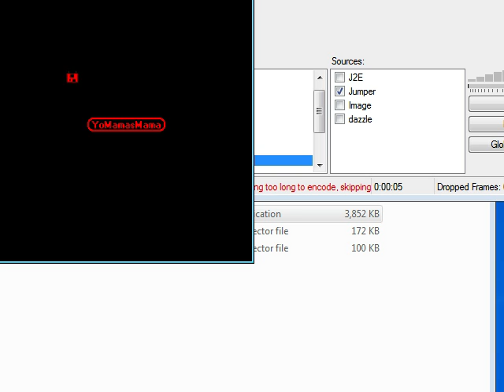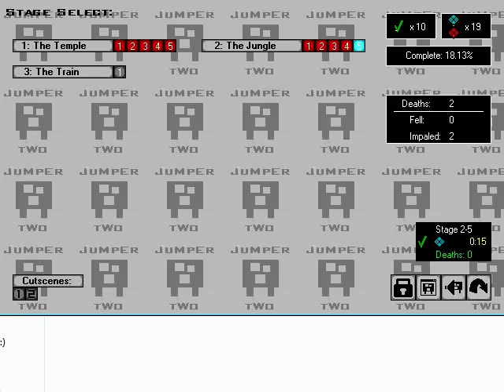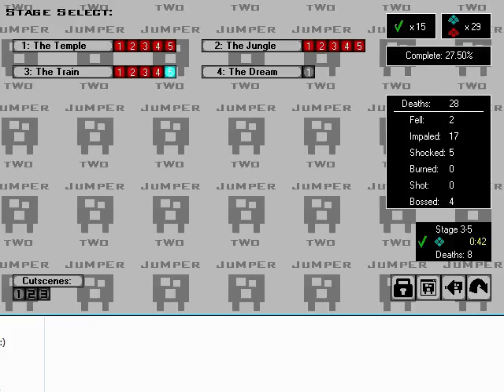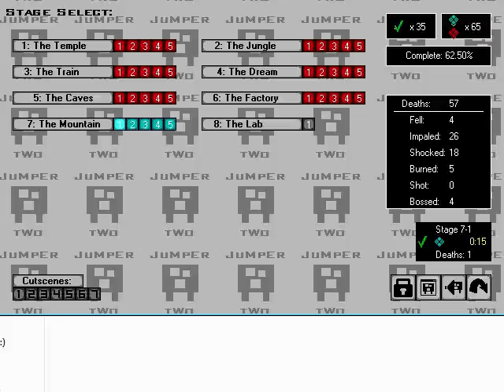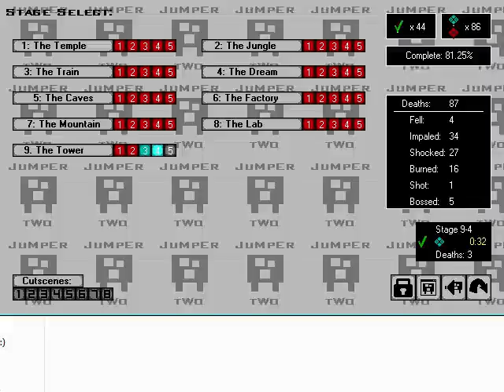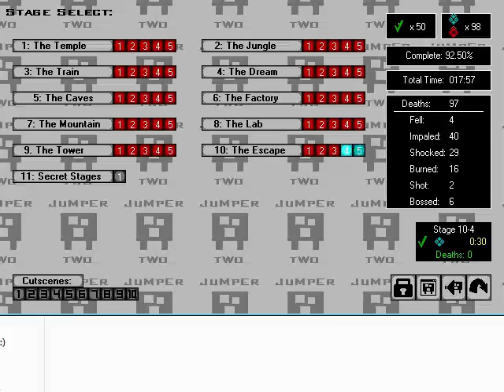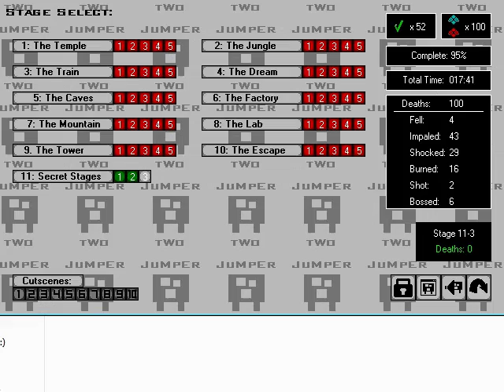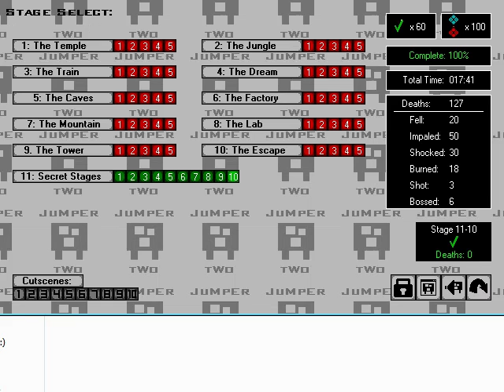Jumper 2 100% in 1:12:05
1:12:05. 127 deaths. Music is muted since it causes lag on startup each stage. Check out my tutorial in related vids and go beat me!